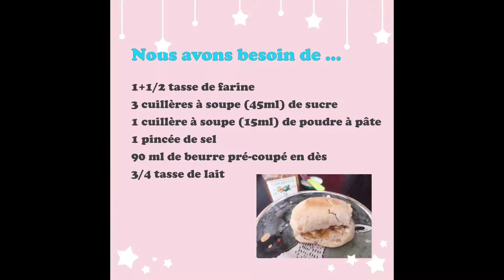Cuisine avec un petit - Scones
Aujourd’hui nous vous proposons une nouvelle activité au Centre d'appui familial : Cuisine avec un petit.
Invitons nos bambins en cuisine avec des recettes simples et abordables à faire par les plus jeunes avec un adulte pour les aider.

Tous les vendredis du mois de mai, retrouvez Kaboubou (2 ans) pour de nouvelles aventures en cuisine ! Aujourd'hui, il nous montre comment faire de délicieux scones.